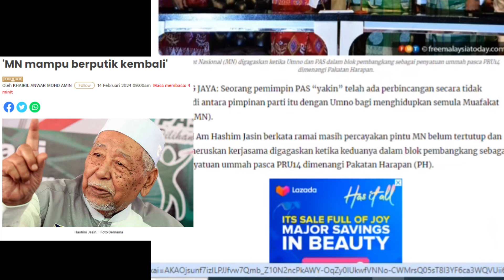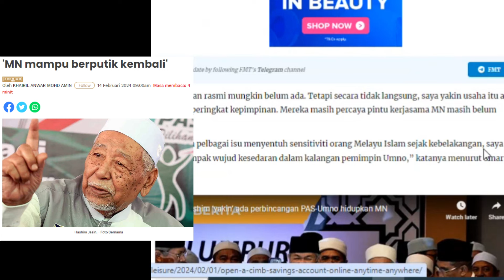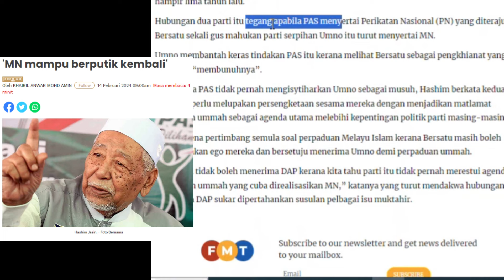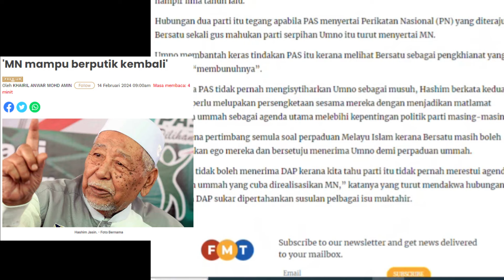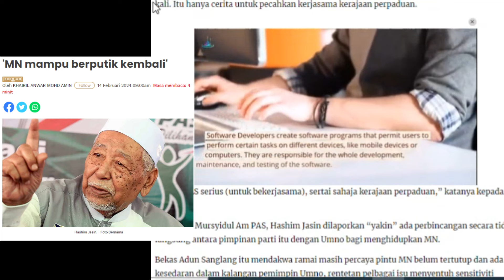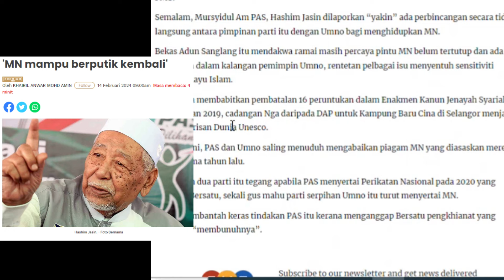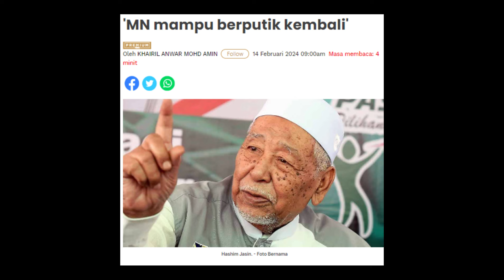DATUK PUAD RESPON HASHIM YAKIN ADA PERBINCANGAN PAS-UMNO HIDUPKAN MUAFAKAT NASIONAL (MN)